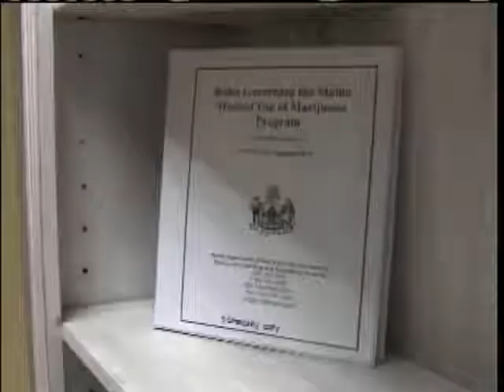News 8 NOW Webcast